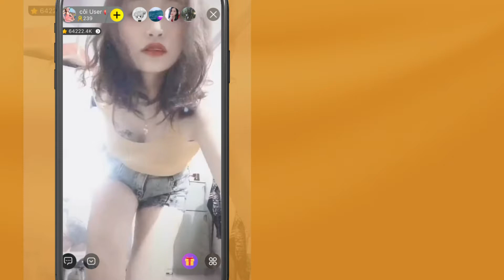Bunny Live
Bunny Live is the pioneer application in Live streaming – broadcasting on the smartphone app platform which helps users to connect with hundreds of thousands of live stream idols.
Bunny Live is our passion, that’s why we always try our best to improve Bunny Live constantly to give users the best experience.

Feel free to give us your feedback

Comments for which one you pick and we're happy to provide Tiktok ID